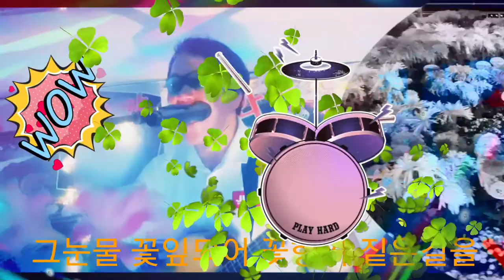내가 가수인가 ?그래도 신난다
작년마산 국화축제때 만들어놓았네요
부를 가수분이 없어서 제가 불러보았습니다
혹시 이노래 부르고싶은 가수분은 연락주세요
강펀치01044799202